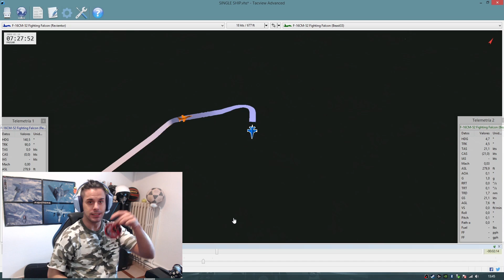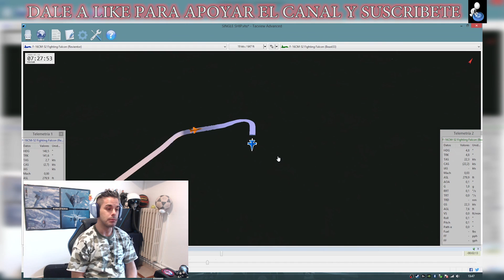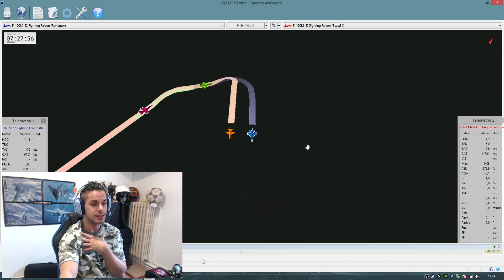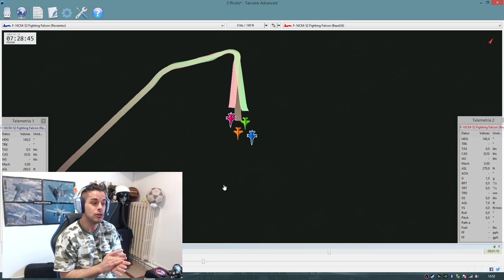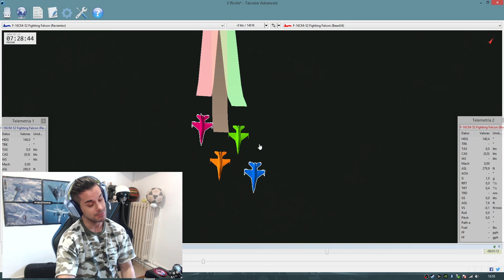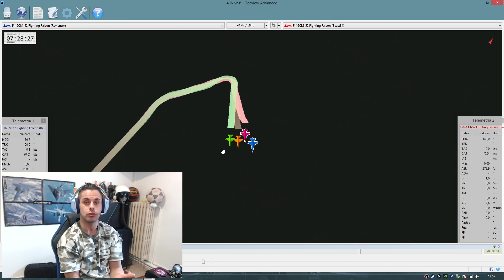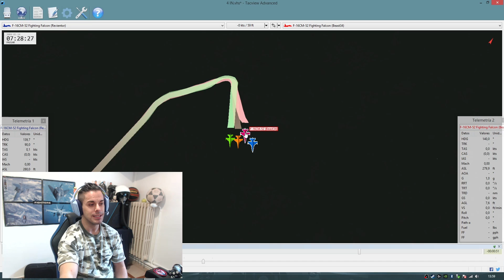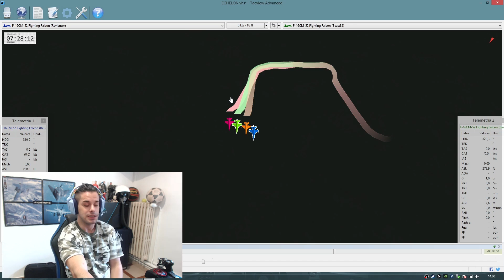FORMACIONES PARA EL DESPEGUE